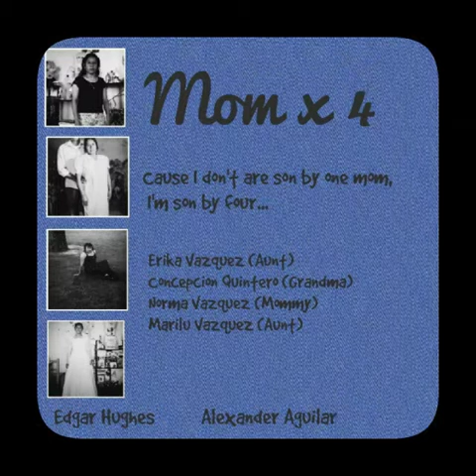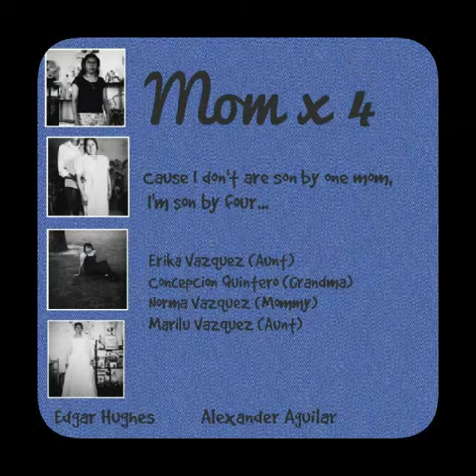Mom × 4 - Edgar Hughes & Alexander Aguilar Vazquez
Mom × 4 is the sixth release of Edgar Hughes, low profile independent artist, the song is an RMEH of the MOM single MEGHAN TRAINOR, Mom × 4 is dedicated to the mother, grandmother and the two aunts of Hughes and from there comes the name "MOM FOR FOUR" ... Mama (Norma Vazquez) Abuela (Concepción Quintero) Tia (Erika Vazquez) Tia (Marilu Vazquez). All four of these women have been very influential in Hughes' life.